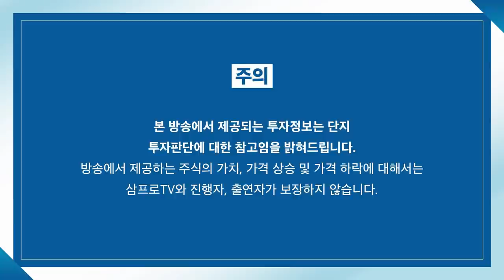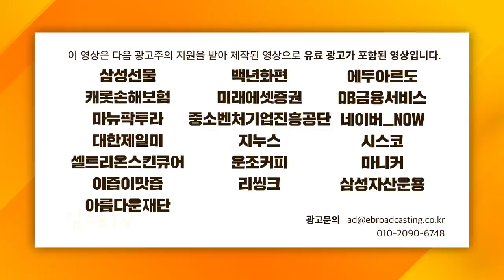[글로벌 마켓브리핑] 연초부터 하락한 美 빅테크 종목, 진입 시점은 언제일까 f. 미래에셋증권 이진용 선임매니저